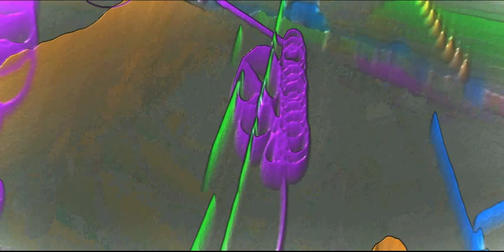A Nephilim (?) Mother & The Coming "Big Event"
I am of the opinion that at least many of the "aliens" are in fact Fallen Angels that have been here for who-knows-how-long.  Evidently their time has come to make themselves more evident, and a Big Event is in the near future.

This clip is a person claiming to have been involved in a Hybrid Breeding Program, and still being taken against her will to Bases where many Hybrids are reaching young-adulthood.  This clip is from C2C from (I think) 10-10-13 with Joni who is in the film "hidden Hand"

Also see "And I will put enmity . . between your seed and her seed" Gen 3:15